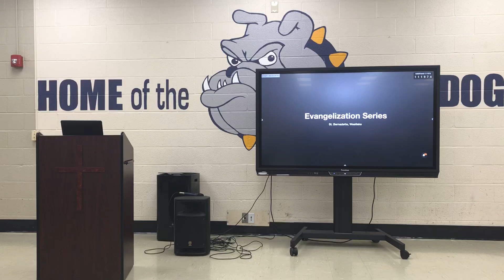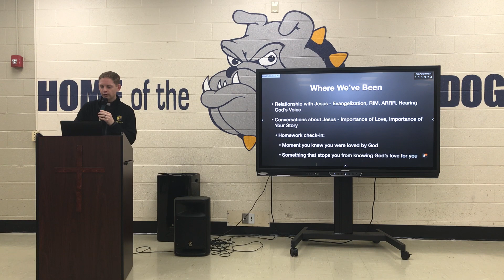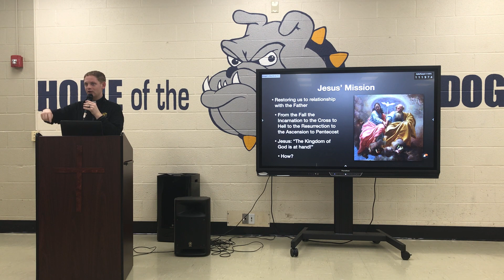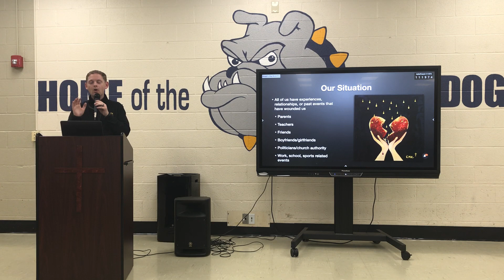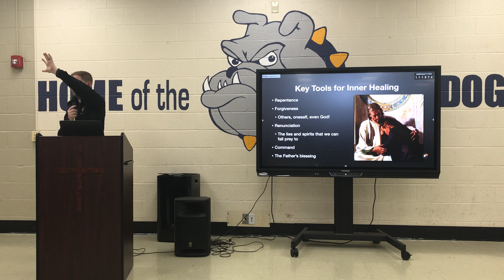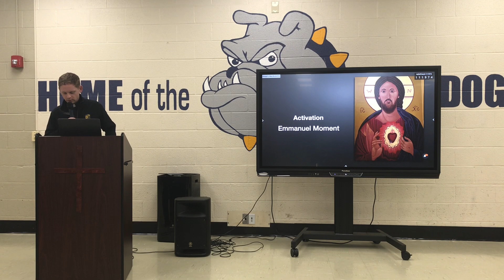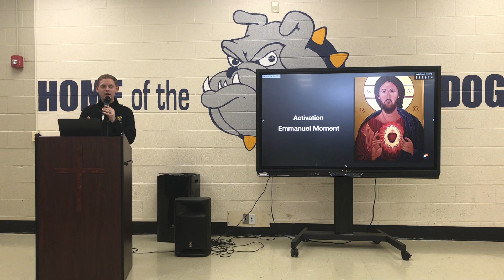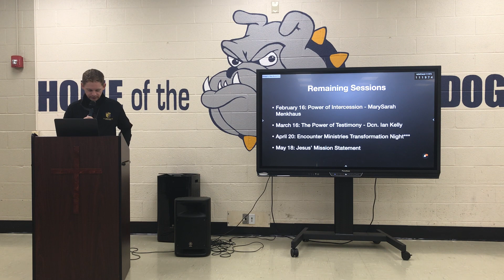St. Bernadette Evangelization Series Talk 3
Hear Fr. Joe Menkhaus speak on “Inner Healing”.